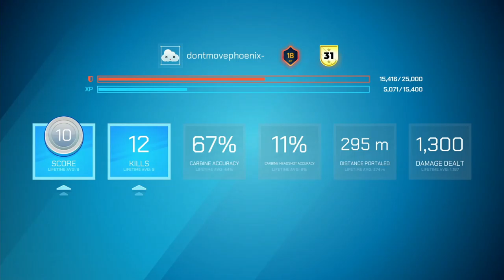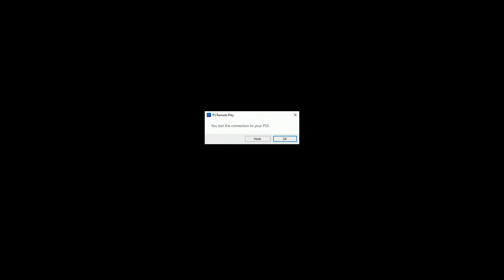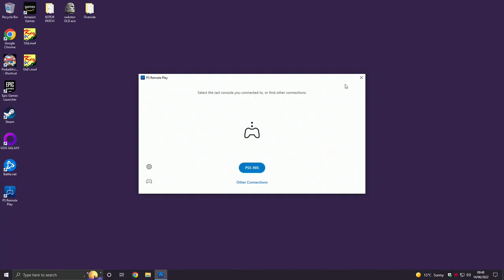Splitgate - Beta Season 2 | PS5 Remote Play | Gameplay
"Splitgate (known during development under the working title Splitgate: Arena Warfare) is a free-to-play multiplayer first-person shooter video game developed and published by 1047 Games. It was released in early access on May 24, 2019, for Linux and Microsoft Windows on Steam, and on Xbox One, Xbox Series X/S, PlayStation 4, and PlayStation 5 on July 27, 2021."